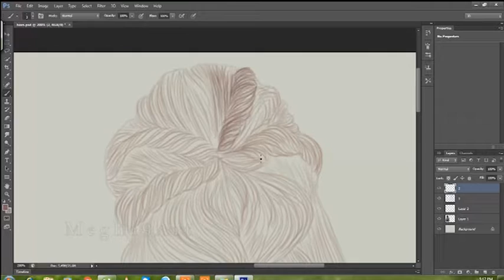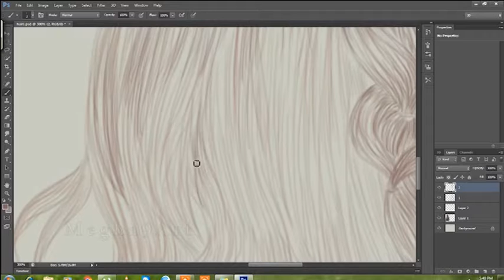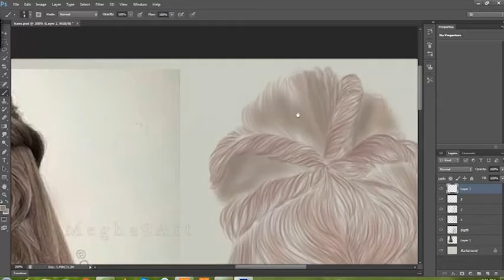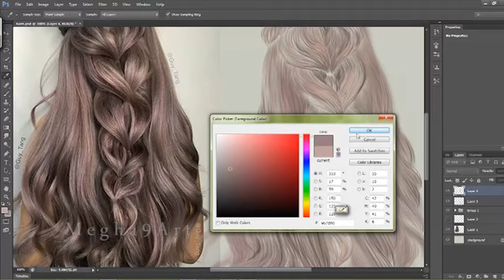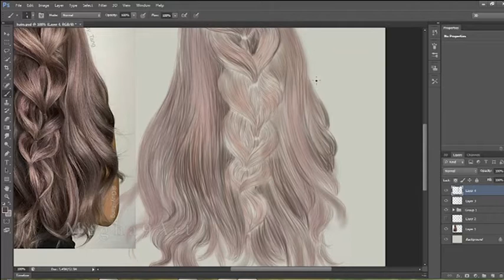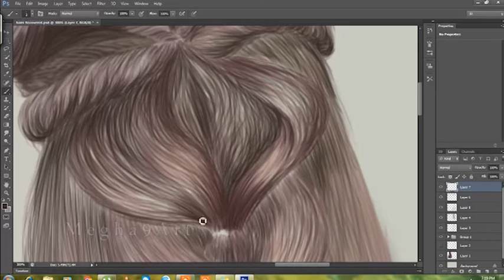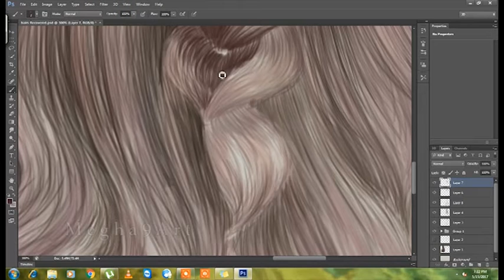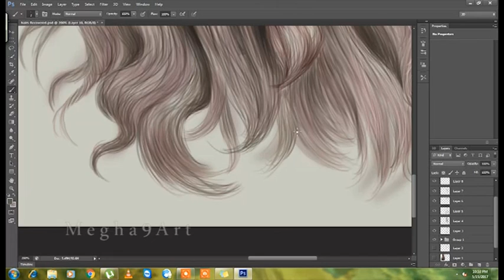Digital Painting Tutorial of hairs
Hope this video helps to understand and draw different strokes of hairs. Please drop your comments and let me know how i can be of help, ENJOY!